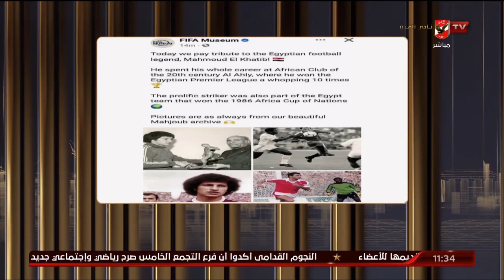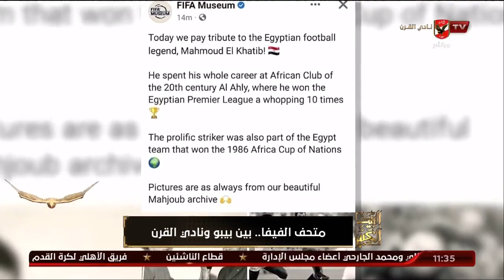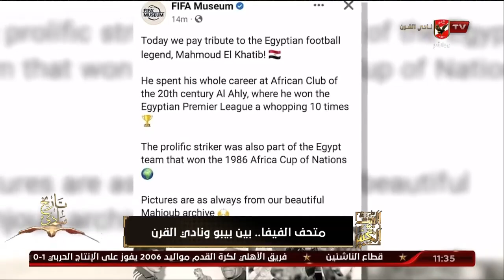متحف الفيفا يصف الخطيب بأسطورة نادي القرن وأبرز مشواره الكروي المكلل بالبطولات رفقة الأهلي والمنتخب